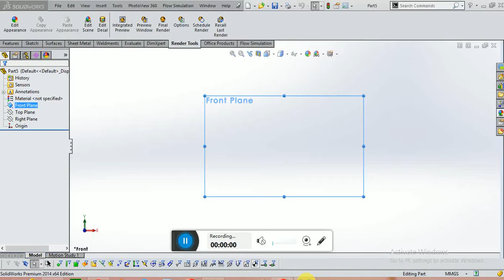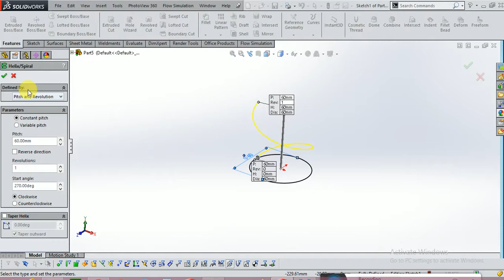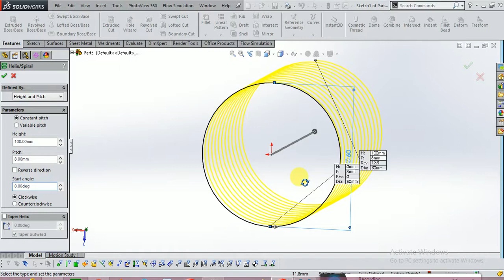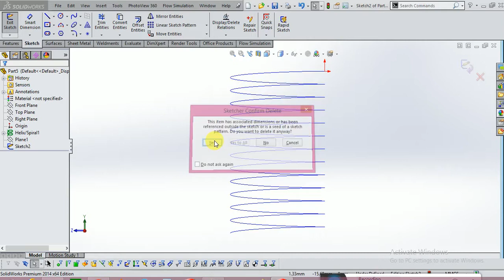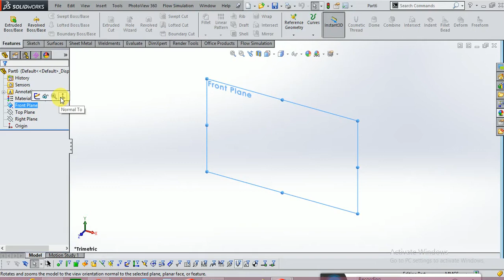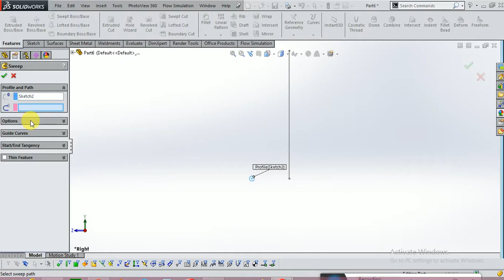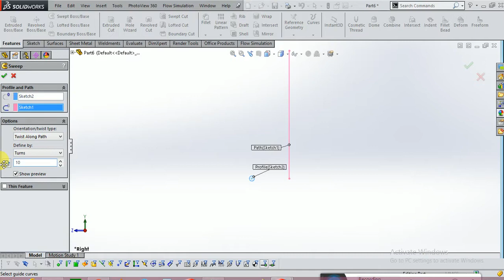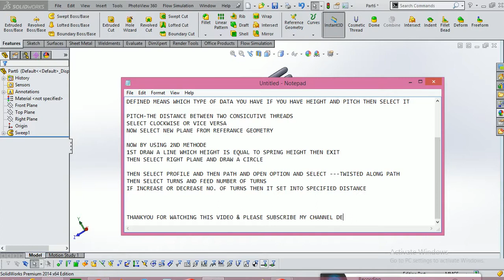How to Design Spring in SolidWorks | SolidWorks Tutorial for Beginners Part 35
Hi Friends,